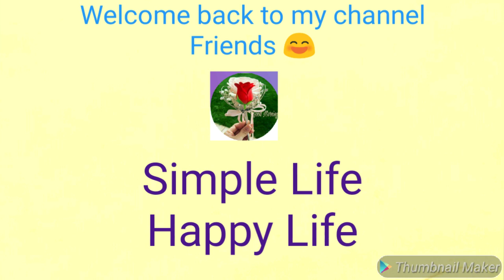करेला मूंगफली की सब्जी# बच्चो को पसंद आने वाली सब्जी # SimpleLifeHappyLife#Karele Ki Sukhi Sabji#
Hello Friends,
Video Ko Like or Share kare,
          Thankyou Friends 😄.